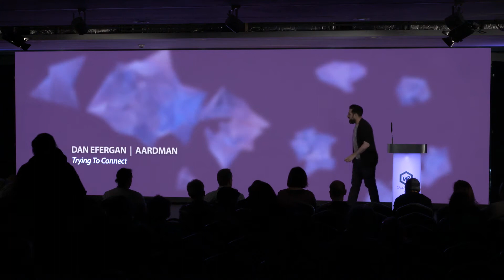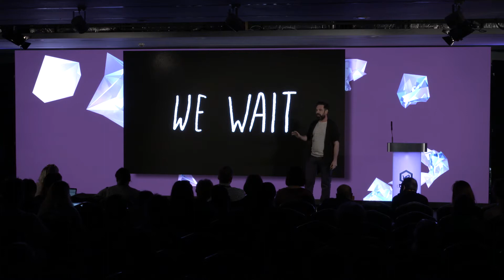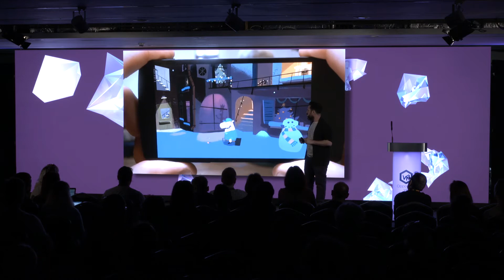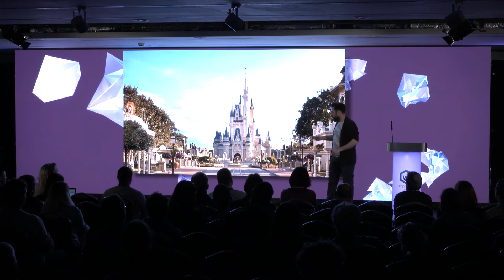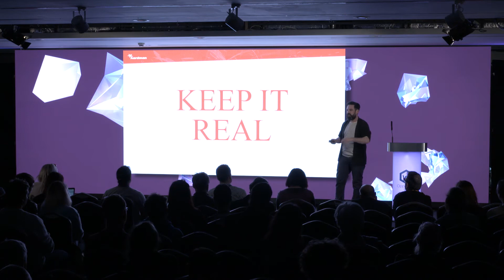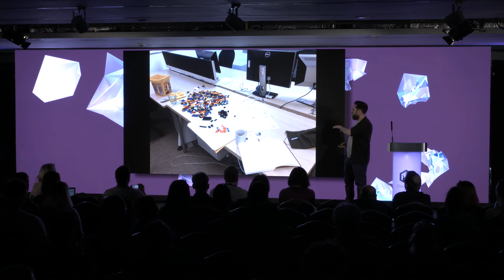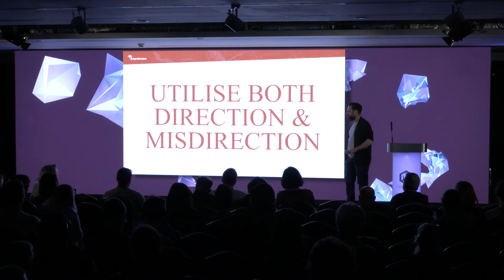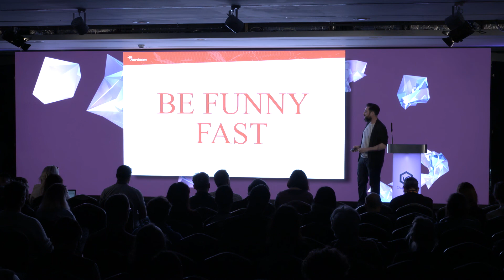VR World Congress 2017: Dan Efergan, Aardman - Trying To Connect